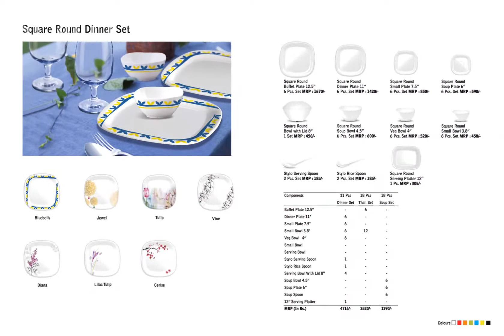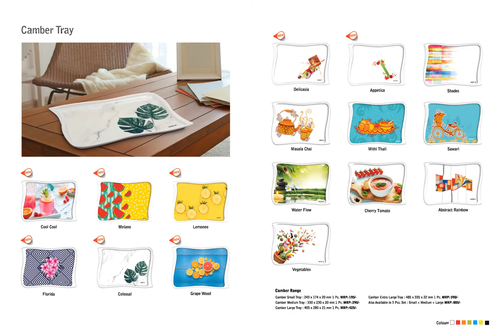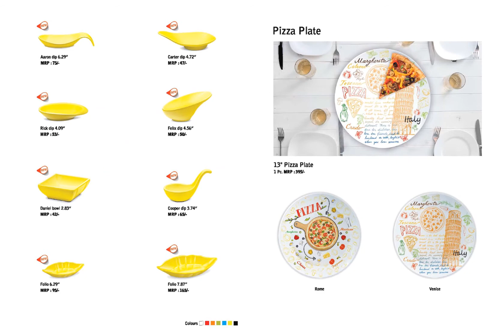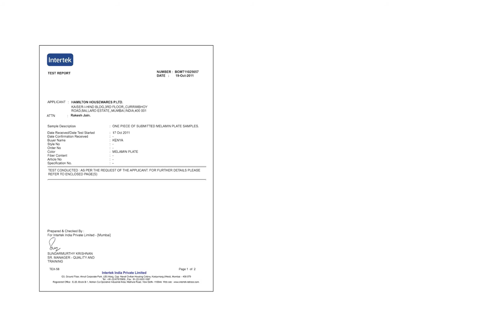Milton Melamine Products catalog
Check Out the Best Crockery Glass ware products Catalog

Milton Dinner Plate

Milton Serving Plate

Milton Bowls

Milton Handi

Milton Dahivadda plate

To Buy Milton Thermosteel Flask

To Buy Milton Kettle

To Buy Milton Fridge Bottles

To Buy Milton Broom

To Buy Casseroles

To Buy Bucket Mop

To Buy waste Bins

To Buy Steel Water Cooler

To Buy Lunch Box

To Buy Milton Containers

To Buy Milton Bottle

To Buy Milton Egg boiler

To Buy in bulk any item